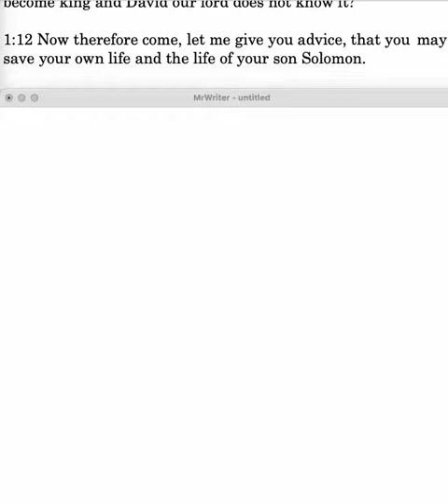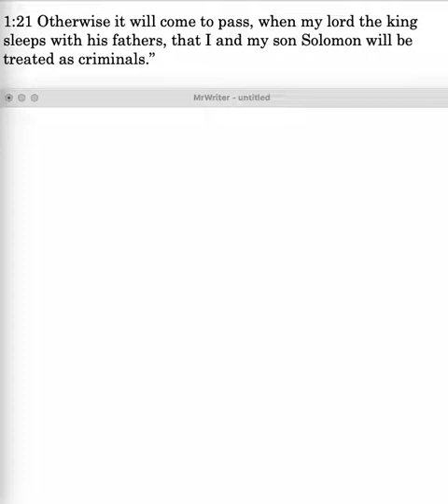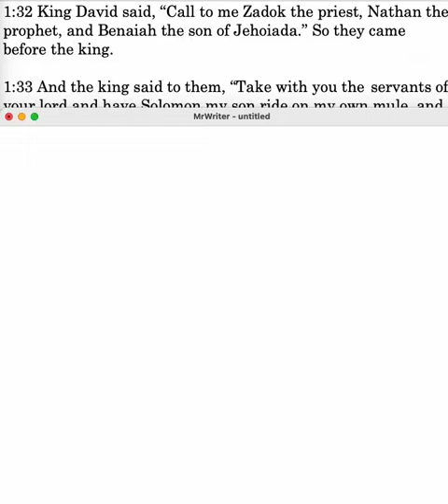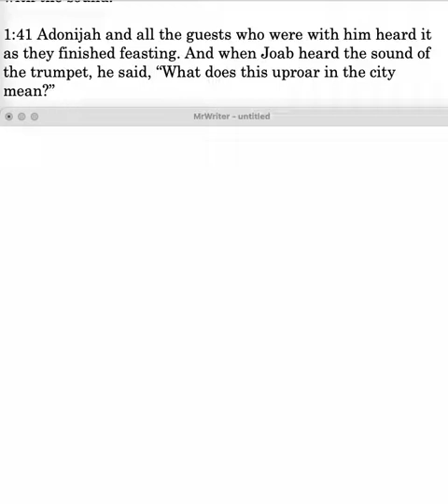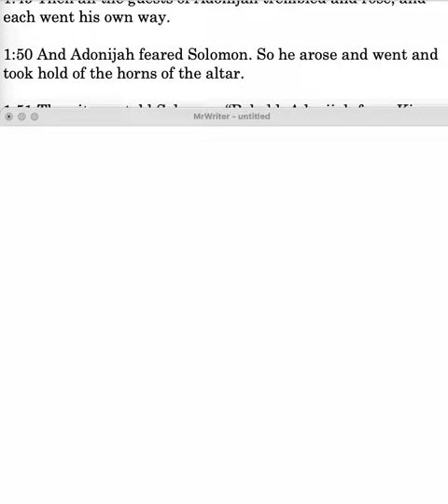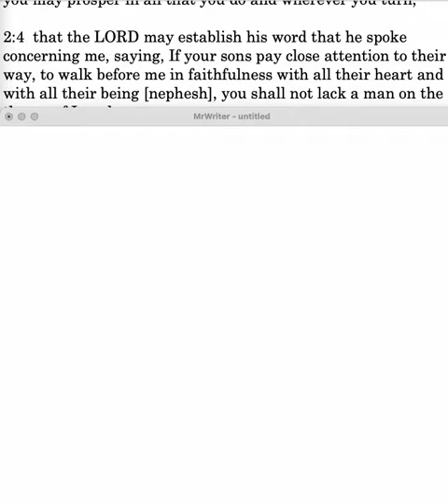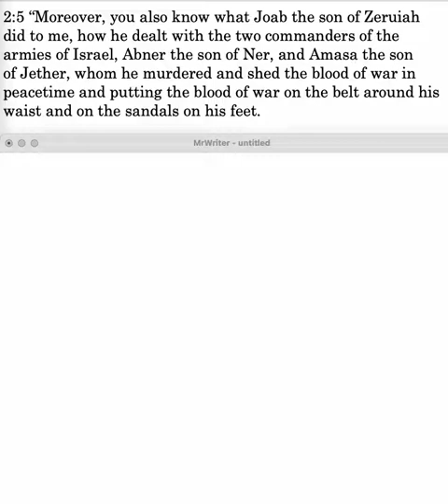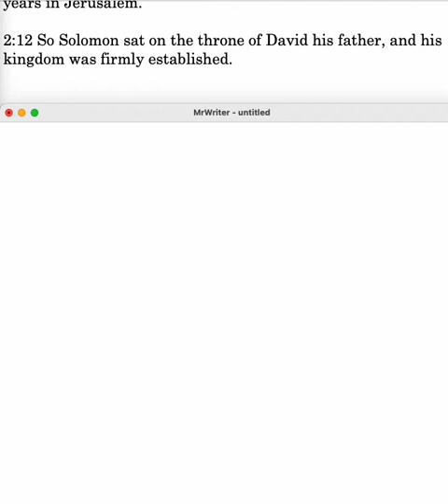CS The Life of David Kings 1:1- 2:12 Lesson 56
The Life of David 1Kings 1:11-2:12: Nathan and Bathsheba stop Adonijah's coup; Solomon anointed king; Adonijah submits to Solomon; David's charge; Death of David.
Bibleacademyonline.com